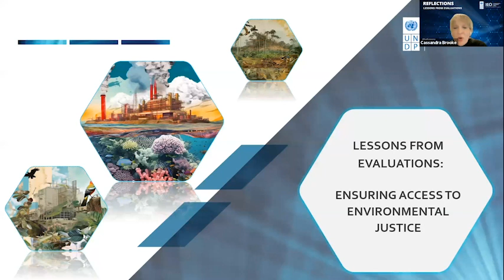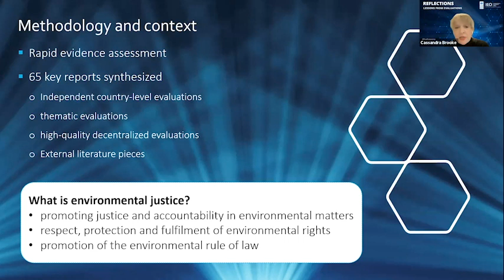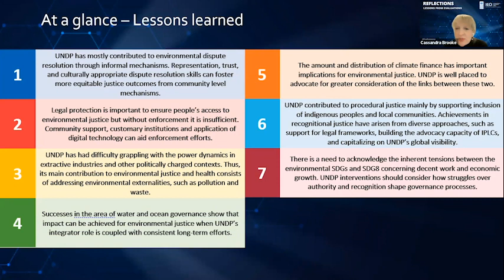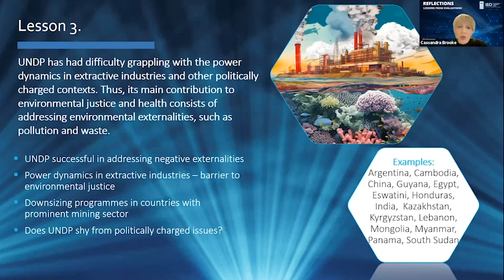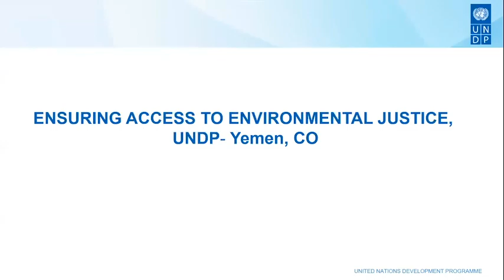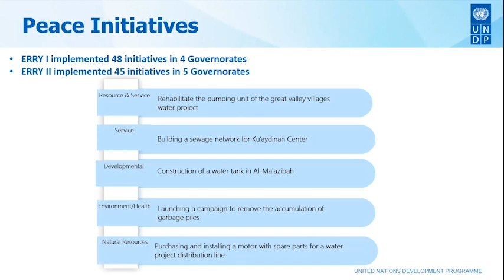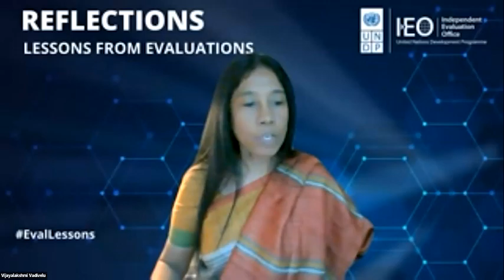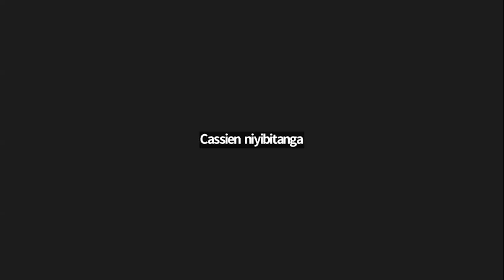Lessons from Evaluations: Ensuring Access to Environmental Justice